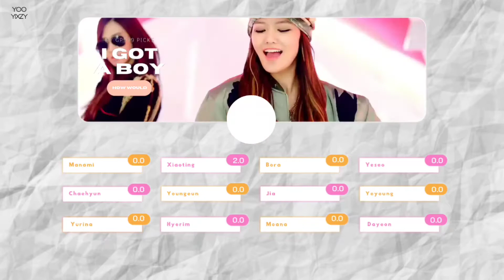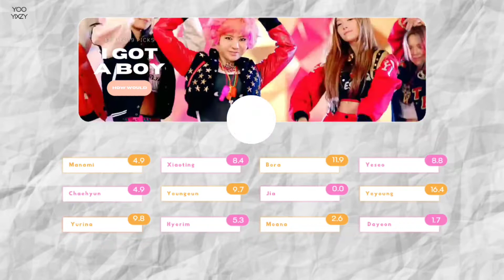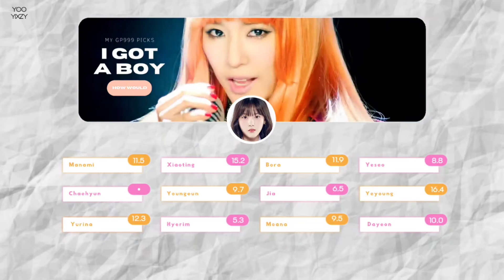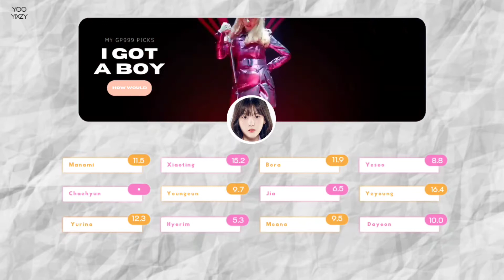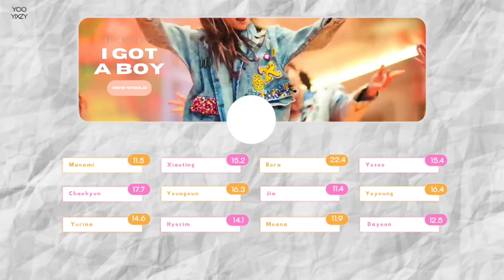How Would My Girls Planet 999 Picks sing I Got a Boy - SNSD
• Layout Inspiration: Sanapped